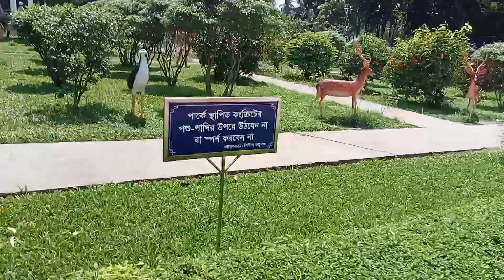মহেরা জমিদার বাড়ি পার্ক!! Mohera jomidar bari park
মহেরা জমিদার বাড়ি সৌন্দর্য বৃদ্ধির জন্য  পার্কের ব্যবস্থা করা হয়ছে যা জমিদার বাড়ি সৌন্দর্য আরও বহুগুন বেড়ে গেছে